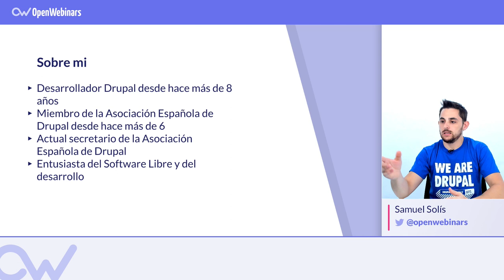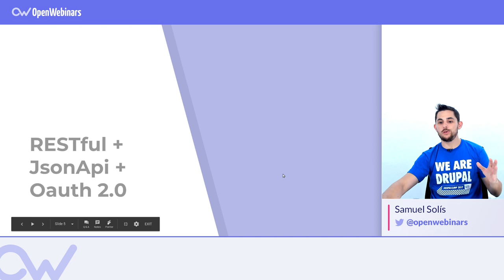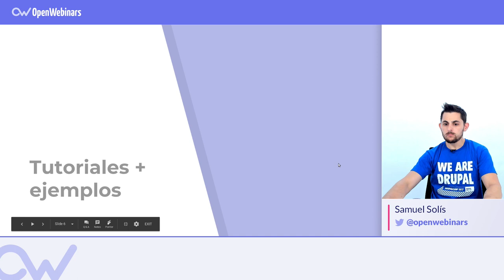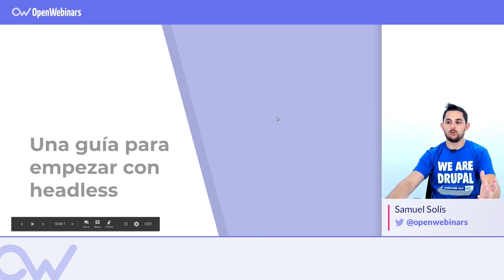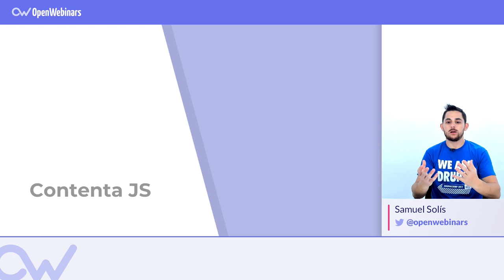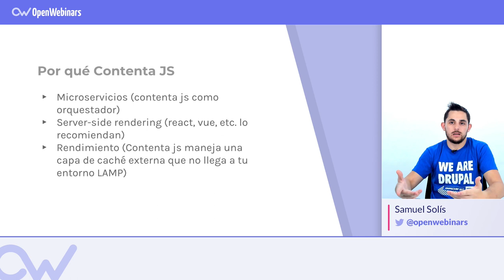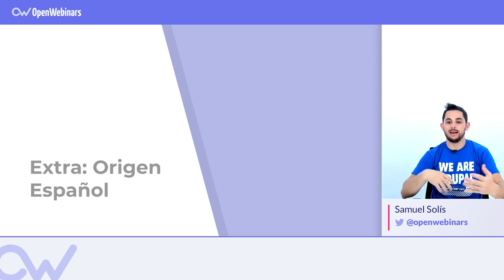QUÉ ES CONTENTA CMS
Si utilizas o vas a comenzar a utilizar Drupal, te será muy útil saber qué es Contenta CMS y conocer todas sus ventajas.►► Suscríbete para seguir ampliando tus conocimientos sobre Drupal

ÍNDICE:
1 # 0:25 ¿Qué es una distribución de Drupal?
2 # 1:22 ¿Qué es Contenta y de qué se compone?
3 # 2:02 Contenido adicional de Contenta
4 # 3:05 Contenta JS
5 # 4:06 Ejemplos de cuándo usar Contenta JS
6 # 5:29 Contenta tiene muchos fronts de ejemplo disponibles
7 # 6:05 Origen español